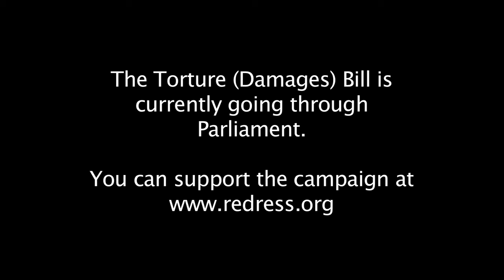REDRESS VIDEO For Campaign Torture Damages Bill 2013